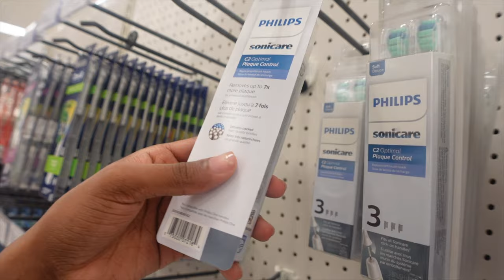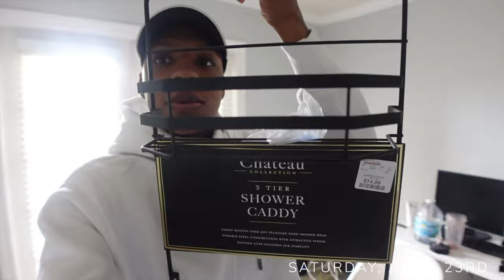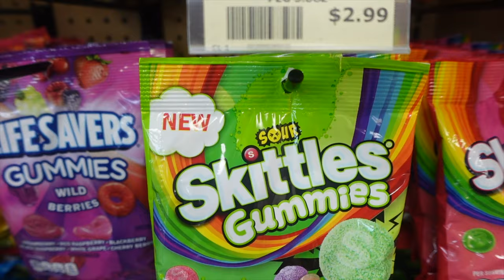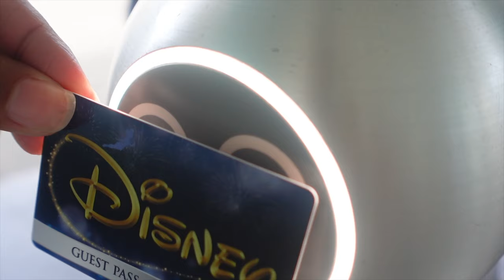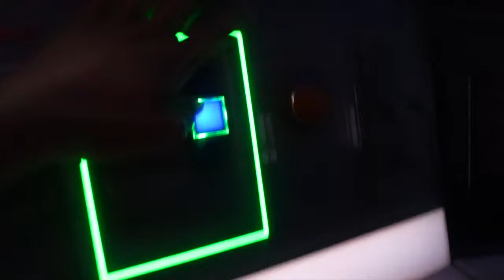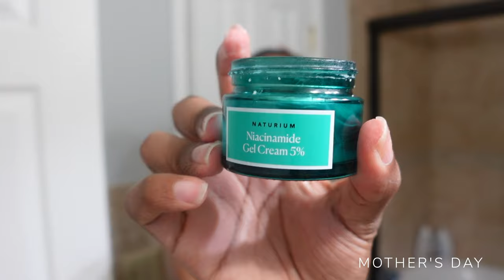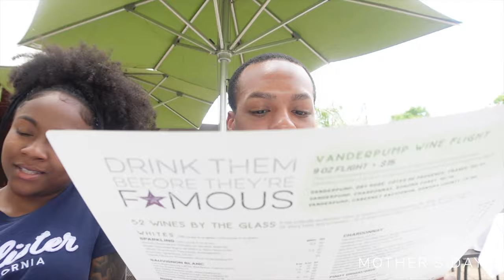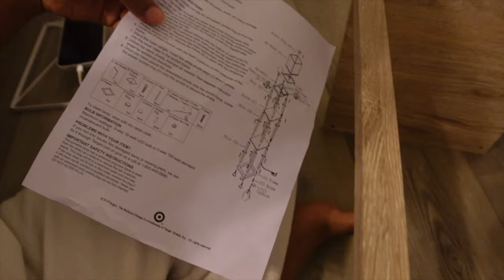weekly vlog! disney hollywood studios, home updates, errands & more | dishon king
Welcome back to another weekly vlog! Watch me run errands and stay productive while working on home updates in my new apartment. I also went to disney hollywood studios for the first time! Hope you enjoy

                           ITEMS MENTIONED
◦ laundry baskets
◦ oh yuk jacuzzi tub cleaner
◦ bubble skincare cleanser
◦ peach & lily wild dew essence
◦ naturium gel moisturizer

                                   FAQ
◦ RACE: Black
◦ CAMERA: Canon t7i DSLR
◦ Skin Type: Oily/Combination
◦ Editing Software: Final Cut Pro X

0:00 new mattress
7:10 home decor shopping
14:50 dr. strange multiverse movie
19:08 Disney Hollywood Studios
31:54 Mother’s Day + furniture assembly